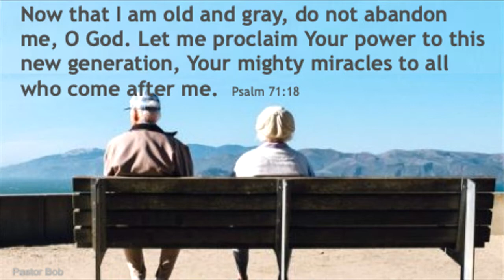Serving to the end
As seniors how can we serve to the end